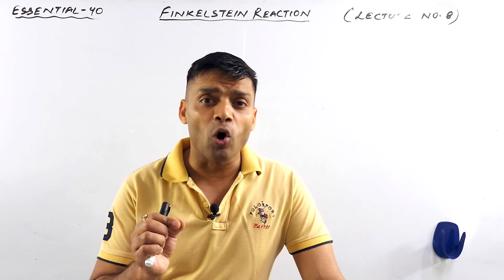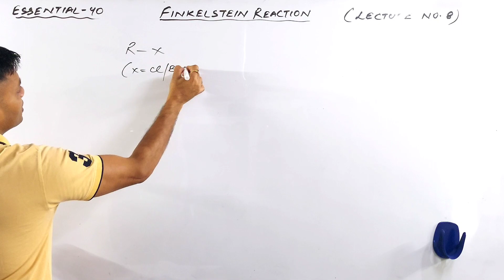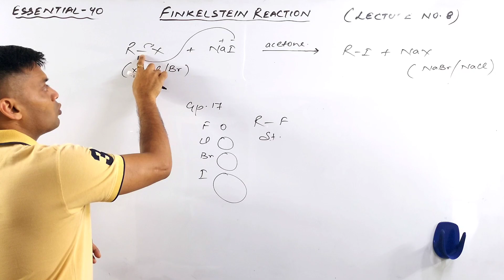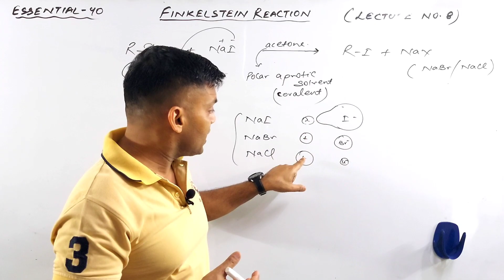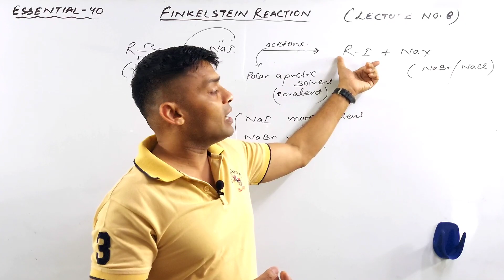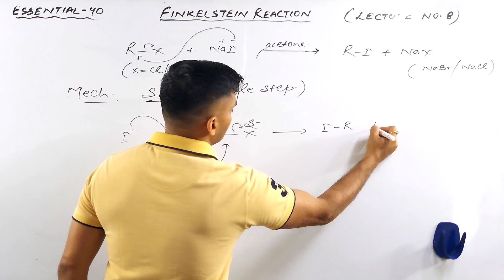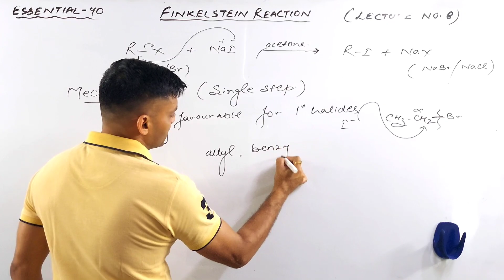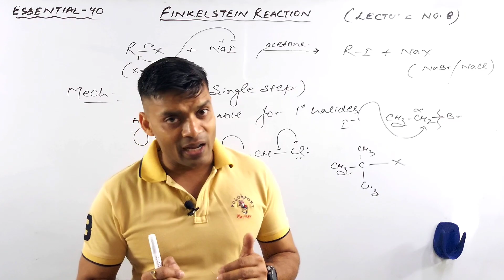FINKELSTEIN REACTION | LECTURE NO. 8 | IIT JEE , NEET | ESSENTIAL 40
THIS VIDEO WILL CLEAR EACH AND EVERY MINOR CONCEPT REGARDING THE FINKELSTEIN REACTION, INCLUDING ITS MECHANISM AND LIMITATIONS.